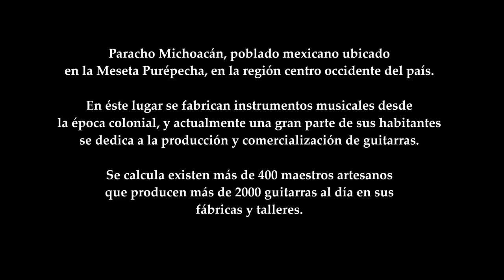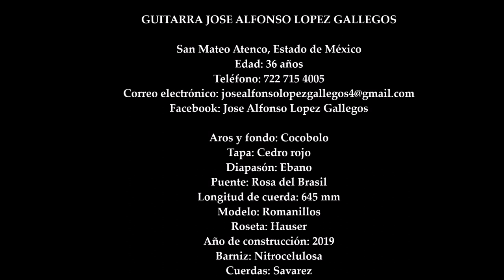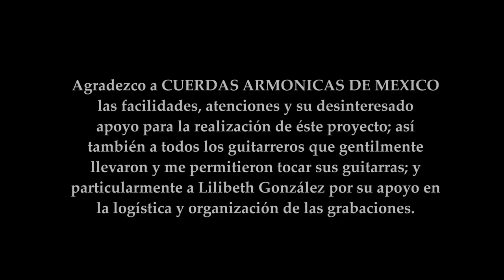JAIME SORIA PORTO / GUITARRA ARTESANAL DE MEXICO / JOSÉ ALFONSO LÓPEZ GALLEGOS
Paracho Michoacán, poblado mexicano ubicado en la Meseta Purépecha, en la región centro occidente del país.

En éste lugar se fabrican instrumentos musicales desde la época colonial, y actualmente una gran parte de sus habitantes se dedica a la producción y comercialización de guitarras.

Se calcula existen más de 400 maestros artesanos que producen más de 2000 guitarras al día en sus fábricas y talleres.

Esta serie de videos fueron realizados los días 25 y 26 de julio del 2019 en la Sala Manuel López Ramos de Paracho, con la colaboración y patrocinio de CUERDAS ARMONICAS DE MEXICO, el objetivo es apoyar a los artesanos mexicanos y promover su trabajo.

El audio no ha sido editado, es el que se obtiene directamente de la cámara de video.

El presente video y su contenido no tienen fines de lucro.